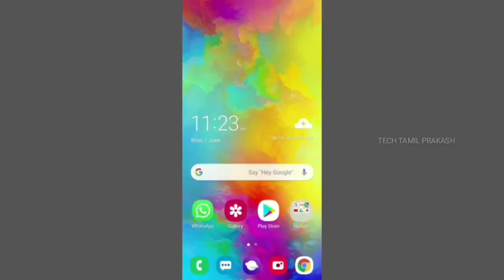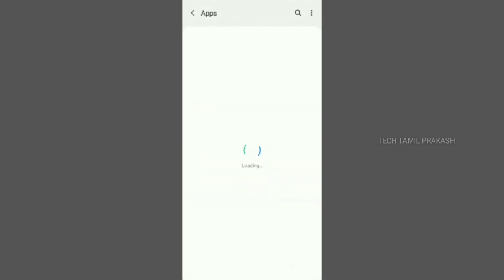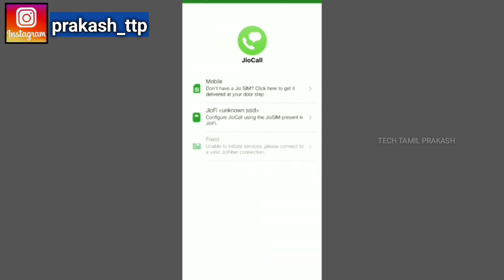😡 JIOவில் எனக்கு நடந்த PROBLEM | JIO4Gvoice APP | JIO CALL APP CONNECTION PROBLEM SOLVED | JIO TAMIL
In this video we are going to see about "Jio4Gvoice APP PROBLEM". i always use my jio modem wit my mobile. Yesterday Jio4Gvoice APP has a update on playstore. i updated the Jio4Gvoice app & i faced a issue with the app. My modem not connecting with the Jio4Gvoice app & i cannot make call & message. i tried many methods but not worked. i contacted JIO CUSTOMER CARE SERVICE but they not provide clear information.

     👇👇👇| My Gears Link |👇👇👇

1:- Samsung Galaxy M20 3(GB) + 32(GB)

2:- Samsung Galaxy Leather Flip Cover

3:- Hp 32(GB) USB Flash Drive

4:- Leaf Metal Wired Earphones

5:- Sports Bluetooth Headphone

6:- SKMEI Analog + Digital Men's Watch

7:- Samsung 32(GB) Memory Card

8:- Hanumex Green Screen

9:- Boya BYM1 Microphone With 20ft Audio Cable

10:- K7 Total Security - pc, 1 Year (CD)